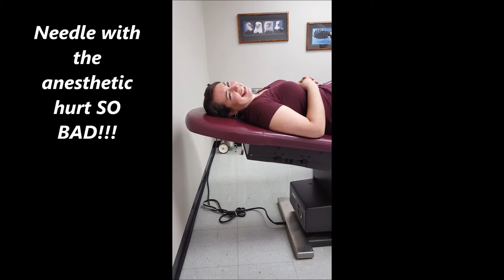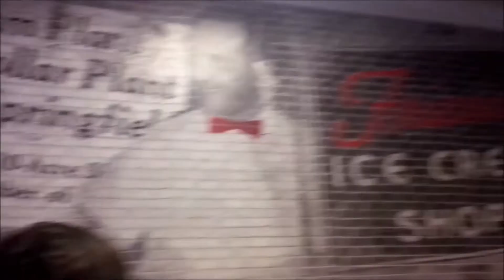Hurt my foot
I had a lump in my left foot so I went to the Podiatrist today to get it taken care of. No big deal.